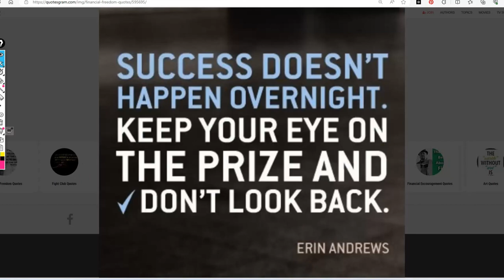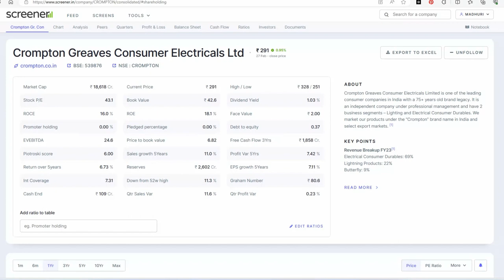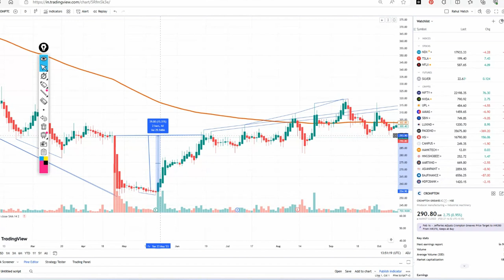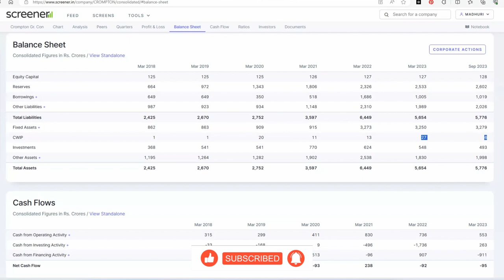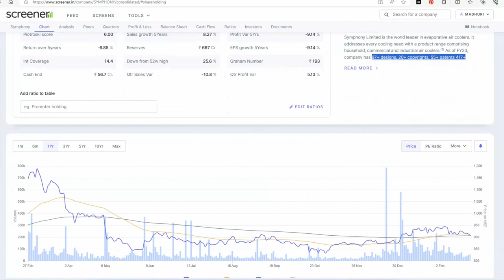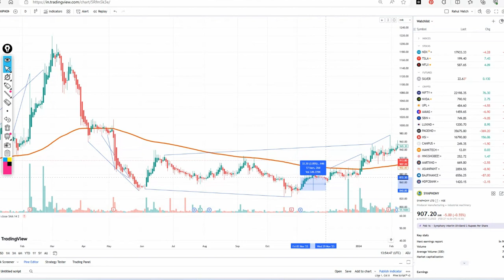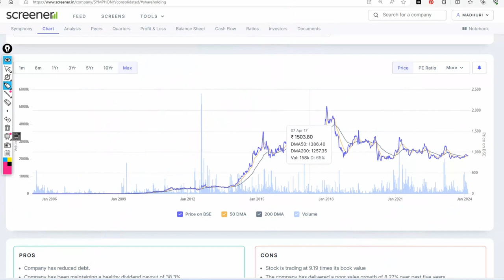3 Best Stock At Great Level 🔥🔥 Swing Trading🔥🔥15-20% Returns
Hey Folks,
This is Dr Rahul Pachori, I am professor in Mechanical Engineering and sharing my personal knowledge for the public interest if you found this information I would be too glad to help you out. Thank you for visiting my channel

Dr Rahul Pachori.

Crompton share price
Symphony share price
Kotak Bank latest news
sbi life latest news
hul latest news
Apollo hospitals SHARE PRICE
Apollo hospitals latest news
ultra cement share price
ultra cement latest news
m&m latest news
Cipla latest news
heromotor corp share price
Britannia share price
Britannia latest news
maruti latest news
sunpharma SHARE PRICE
sunpharma latest news
power grid latest news
dr Reddy's SHARE PRICE
dr Reddy's latest news
HDFC latest news
HDFC limited latest news
Hindalco latest news
Grasim SHARE PRICE
Grasim latest news
l&t latest news
adani poerts SHARE PRICE
adani ports latest news
divislab SHARE PRICE
UPL SHARE PRICE LATEST NEWS
UPL NEWS
Vodafone Idea fall reason
present latest news
Wipro fall reason
DRONE STOCK LIST
TOP DRONE STOCK LIST
DRONE SHARES
ZEN TECHNOLOGY SHARE PRICE
ZEN TECHNOLOGY LATEST NEWS
PARAS DEFENCE SHARE PRICE
PARAS DEFENCE FALLING REASON
NAUKARI SHARE PRICE
NAUKARI SHARE LATEST NEWS
solar industries share price
solar industries latest news
dcm sriram share price
Paras defence news
Suzlon energy fall reason
tata Power falling reason
tata Power
Dabur India latest news
Tata chemicals share price
tata chemicals latest news
CROMTON share price
CROMTON share latest news
Hero motors corp share price
हीरो मोटर कॉर्प लेटेस्ट न्यूज़
Hero motors corp latest news